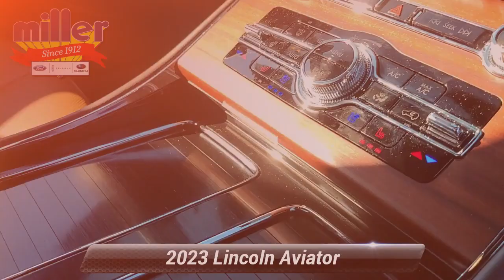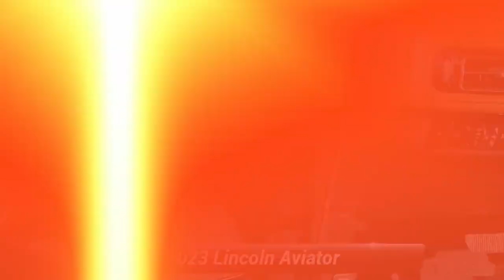New 2023 Lincoln Aviator Reserve, Lumberton, NJ PGL13638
2023 Lincoln Aviator Reserve 10-Speed Automatic 3.0L V6*br**br**br*Everything we do here is to help you! For all your car needs from purchasing your next vehicle to auto repair service parts and even accessories there's nowhere else to go. Come on into Miller serving Medford Mount Laurel and Cherry Hill to meet with us today.

[RLVID:18542:652302cb02b7cf2b:6af88d333b3269e7:1]